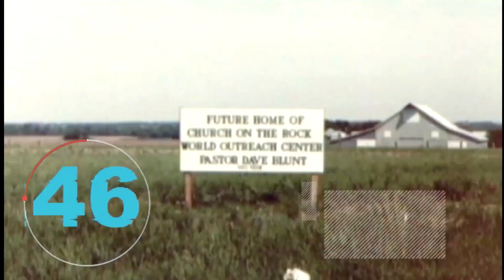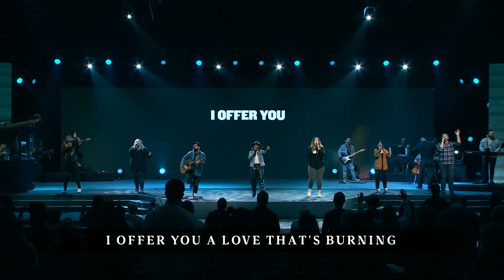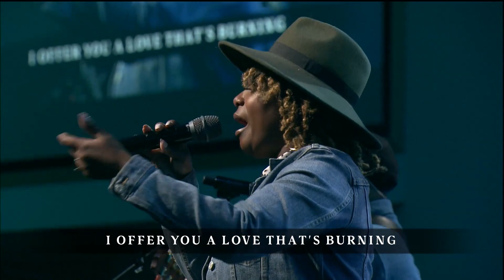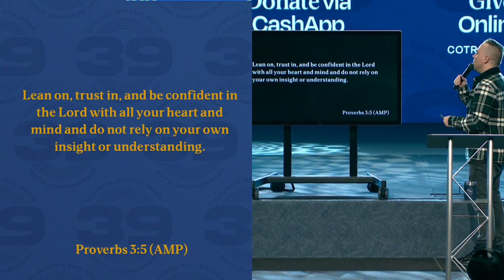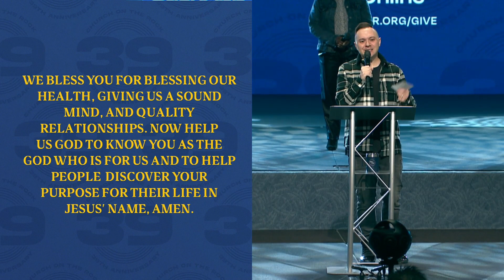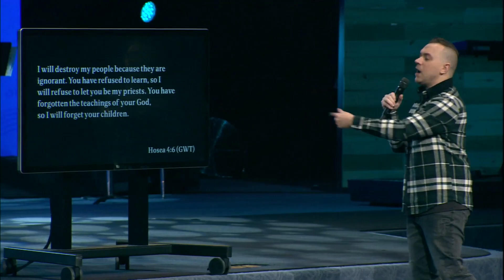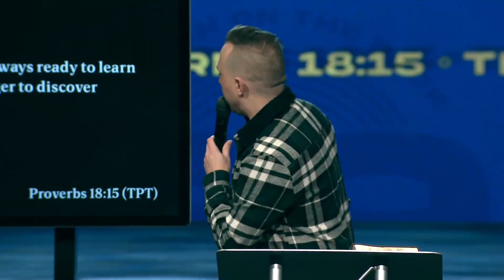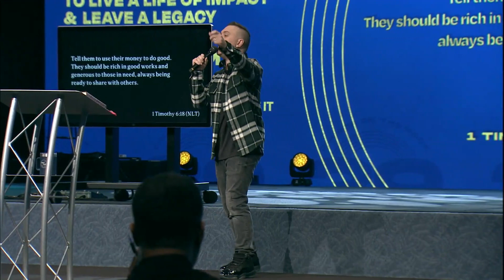Legacy - Part 2 | Sunday Gathering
Mark Supak continues “Legacy-Living a Life of Legacy” with ways we can leave a legacy and make an impact. God cares more about our journey than the destination! The 3 principles he shares will propel us to leaving a legacy of greatness.